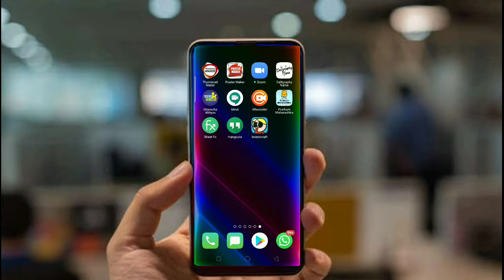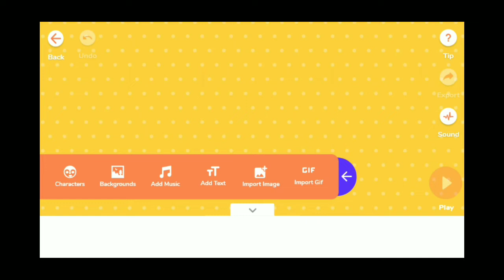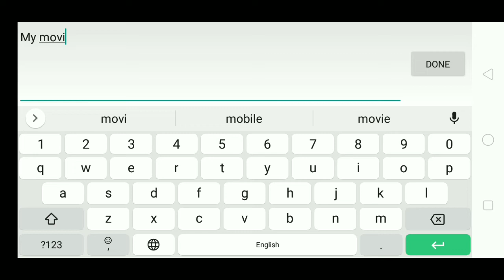शैक्षणिक ॲनिमेशन व्हिडिओ कशाप्रकारे बनवायचे ! जाणून घेऊया ! how to make animation video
शैक्षणिक अॅनिमेशन व्हिडिओ कशाप्रकारे बनवायचे  ! जाणून घेऊया

App link -